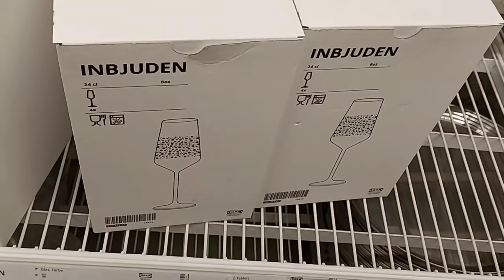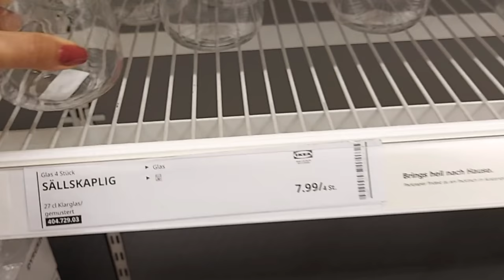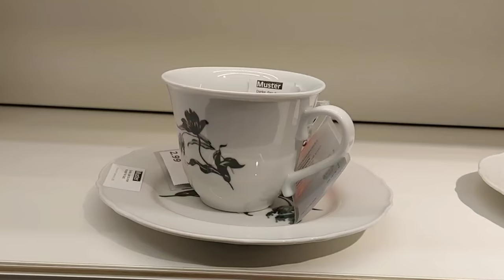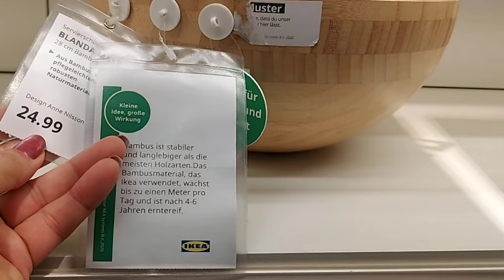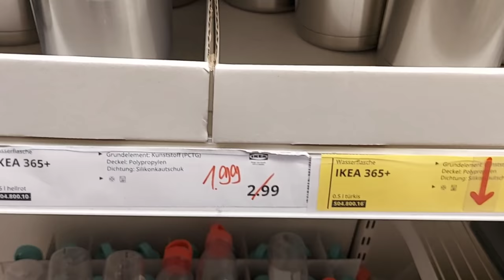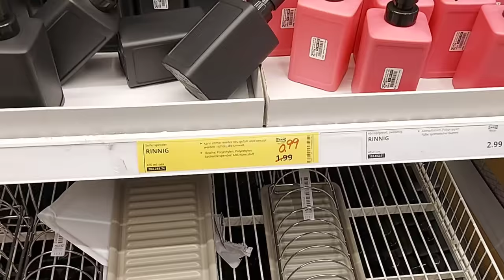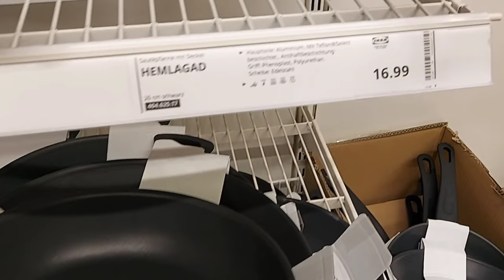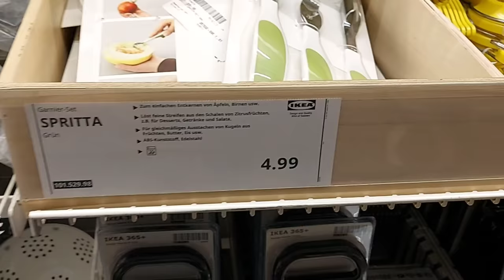IKEA New Unique Latest Kitchen Storage Organiser 2021/ ikea clearance Sale Offer Kitchen Producte